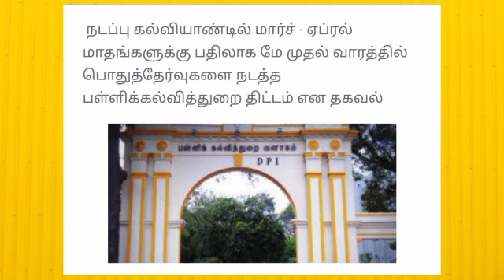10, 11, 12 th Public Exam 2021-22 important Updates | Public exam 2021-22 news|Public Exam date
10,11,12ம் வகுப்பு பொதுத்தேர்வு மே மாதம் நடத்த பள்ளிக்கல்வித்துறை திட்டம் | Public exam 2021-22 news